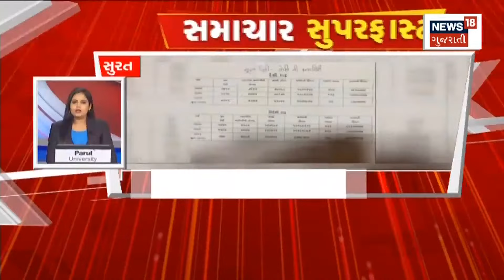Samachar Superfast |જુઓ દેશ-વિદેશના તમામ સમાચાર, SUPERFAST રજુઆતમાં| Gujarati News | News18 Gujarati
જુઓ દેશ-વિદેશના તમામ સમાચાર, SUPERFAST રજુઆતમાં

00:00 Intro
00:07 Botad માં Chemical કાંડનો મૃત્યુઆંક 39 થયો
00:20 બરવાળામાં Chemical બન્યું કાળ
00:32 મૃતકોની એકસાથે નીકળી અંતિમ યાત્રા
00:44 Chemical કાંડની Highpower Committee કરશે તપાસ